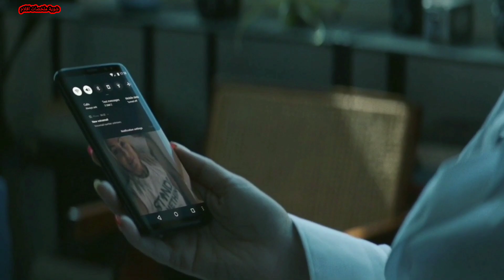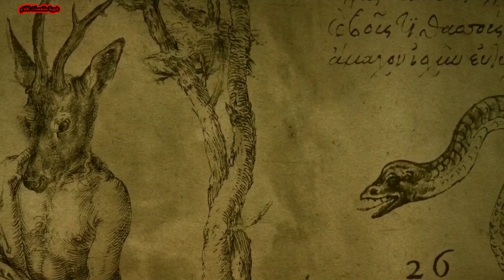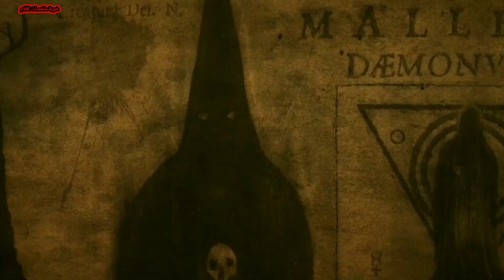سفاحين بيعبدوا الشيطان حاصروا شباب فى بيت عشان يستخدموهم كتضحية للشيطان | ملخص فيلم Long Night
يسافر زوجين شباب في رحلة بعطلة نهاية الأسبوع للمكوث في بيت بمنطقة هادئة، فتبدأ الظواهر الغريبة في الظهور عندما تأتي طائفة سفاحين مرعبة تسعى لتحرير الشيطان اللى بيعبدوه.

شوية افلام
سفاح
شيطان
ملخص فيلم Long Night